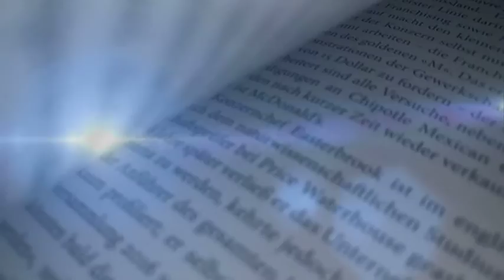Buch Tipp | Mein Geld, dein Geld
Autor. Mike Schäfer
Verlag: Beltz Stories

Von Mäusen, Kröten und Moneten

Spätestens beim Taschengeld kommen Kinder mit Geld in Berührung. Während die einen es sofort ausgeben, stecken andere ihr Geld in die Spardose. Kinder verhalten sich hier intuitiv, denn Münzen und Scheine faszinieren sie und sie beobachten die Erwachsenen im Alltag sehr genau. Zu verstehen, dass Geld in Bewegung ist, es ausgehen oder sich vermehren kann, bildet die Grundlage für einen nachhaltigen und bewussten Umgang. Über Geld spricht man nicht? Doch. Ein Buch für einen entspannten Umgang mit Geld.